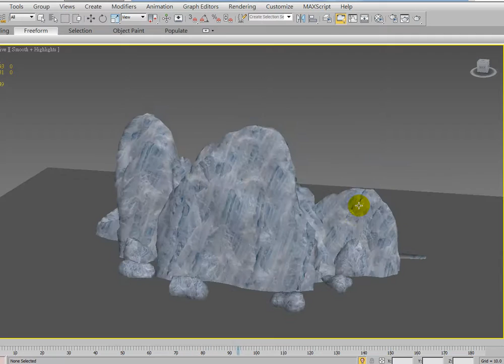3dmax 4 ice animation